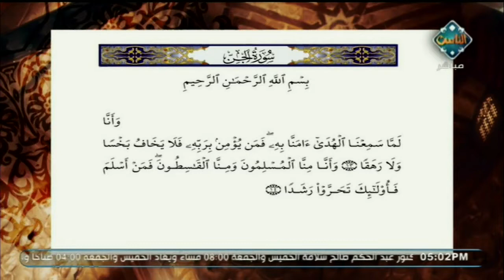أحكام التجويد في آيات سورة الجن من الآية ( 13-14 ) | مع التلاوة